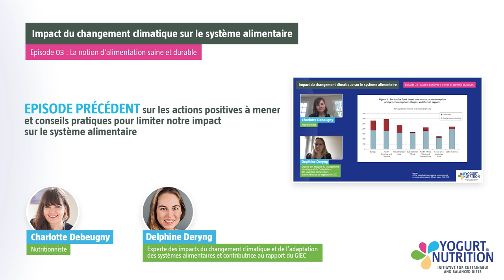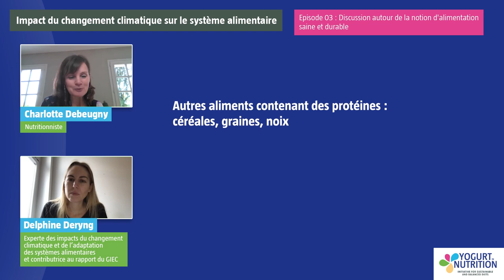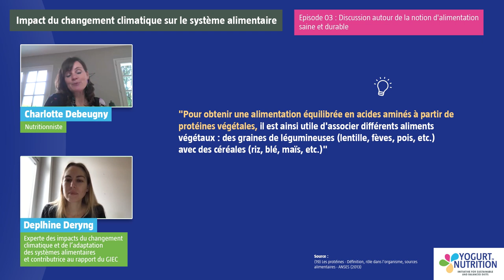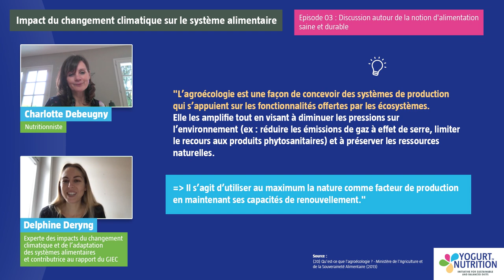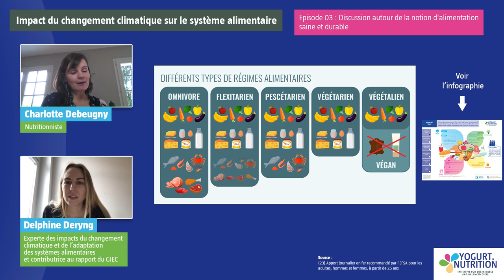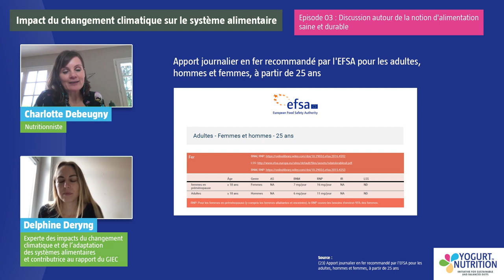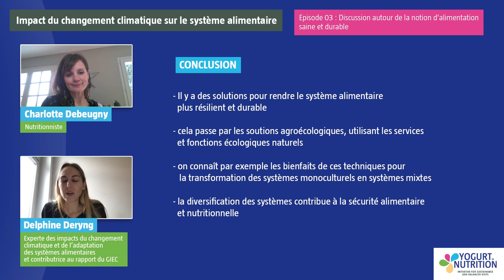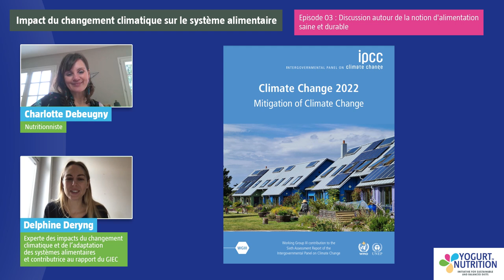Alimentation et climat E03 : Comment manger de manière plus saine et durable ?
Alimentation et Climat : Points de vue croisés entre une climatologue et un nutritionniste.

Delphine Deryng est climatologue spécialisée sur les problématiques de risques et d’adaptation du secteur agroalimentaire face aux aléas climatiques, et d’atténuation des émissions de gaz à effet de serre. Delphine est auteure principale du 2e volet du sixième rapport du GIEC, publié en 2022. Charlotte Debeugny est nutritionniste agréée selon le droit britannique et passionnée par la science et la bonne cuisine santé. Il nous a semblé intéressant de croiser leurs approches et points de vue.

Nous vous invitons à découvrir cet entretien, à travers 3 épisodes.